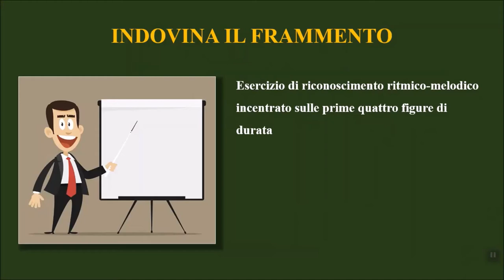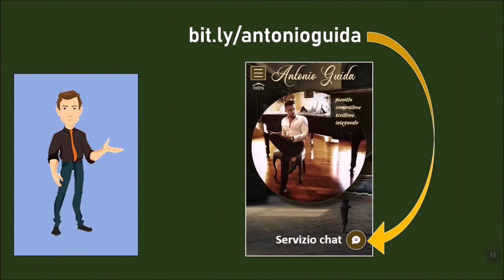Indovina il frammento (prime 4 figure di durata) - Lezione del prof. Antonio Guida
Indovina il frammento (prime 4 figure di durata) - Lezione del prof. Antonio Guida (utilizzabile anche con la LIM).
Le tematiche trattate in questa videolezione sono state affrontate senza troppi tecnicismi e con un linguaggio accessibile agli alunni della scuola secondaria di I grado.

CAPITOLI:
00:40 - Frammento 1
00:55 - Frammento 2
01:09 - Frammento 3
01:25 - Frammento 4
01:40 - Frammento 5
01:55 - Frammento 6
02:11 - Frammento 7
02:27 - Frammento 8
02:43 - Frammento 9
02:58 - Frammento 10